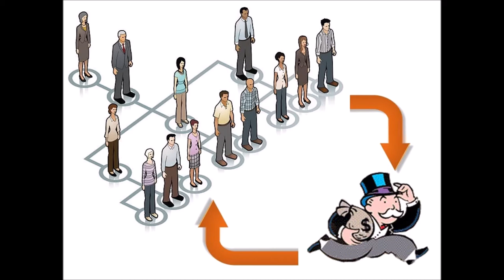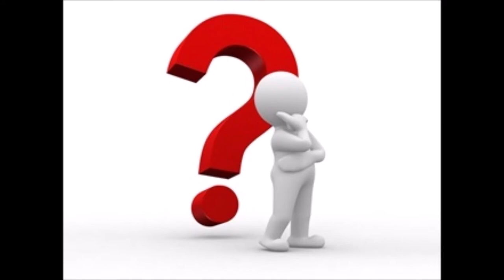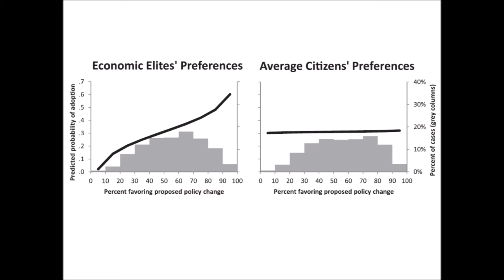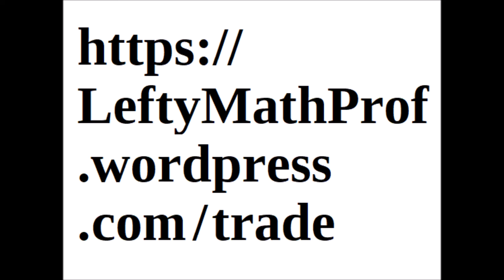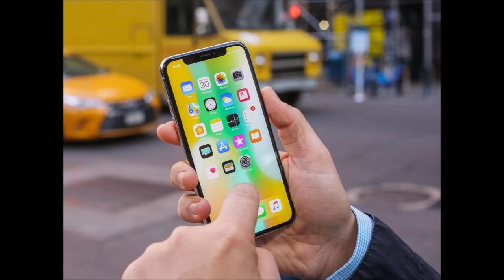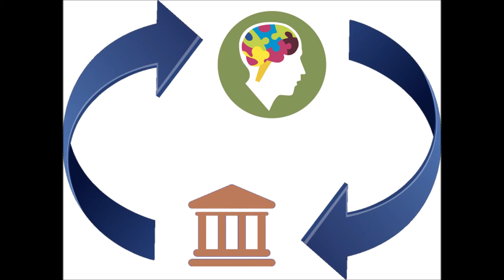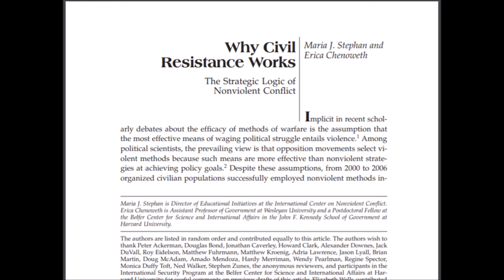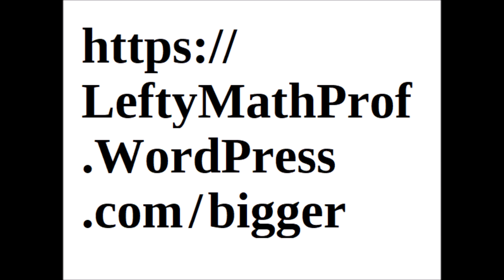Bigger Than Revolution (long version)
If we don't share, we trade. That increases inequality, creating plutocracy and corruption. That, in turn, causes wars, poverty, and ecocide. The ecocide will kill us ALL if continued a bit longer. Evidently we need to start sharing. That will be our biggest change in 10,000 years. That’s much bigger than a revolution, bigger than just a change of leaders and laws.

One crucial topic that was mentioned but not really explored in this video is the fact that trade (i.e., not sharing) causes increasing inequality. That topic is discussed in much greater detail in another video of mine, which is